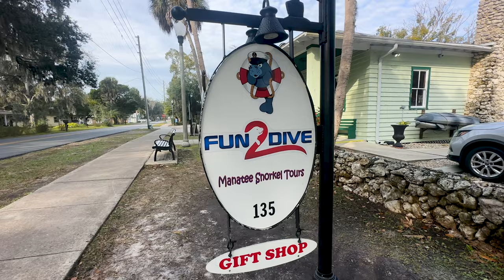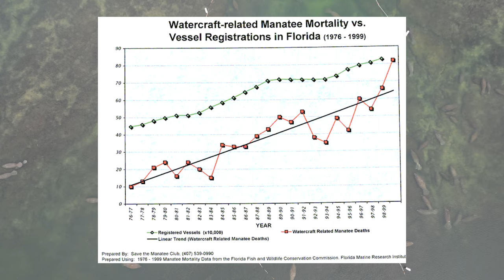Swimming with Manatees in Crystal River, FL (Your Ultimate Tour Guide)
Dive into Crystal River, Florida, where you can snorkel alongside manatees! Be sure to book an eco-conscious tour operator and respect the manatees, their habitat, and the regulations in place to protect them.

In this video, we cover everything you need to know to swim with manatees in Crystal River, including where to go, when to book, and the best tour for eco-conscious travelers!

Visit here to see all the ways you can support the Save The Manatee Club

***NOTE*** It appears that Fun 2 Dive's tour has been removed, but we made some calls and here are some other great eco-conscious tour operators:

Private 'OG' Manatee Snorkel Tour with Guide for up to 10 people

Timestamps

00:00 Welcome to Crystal River, Florida!
01:28 Best Crystal River Manatee Tour
02:04 Best time of day to see manatees
02:24 Best time of year to see manatees in Florida
03:16 Cold Water Stress Syndrome & Manatees
03:33 Fun 2 Dive Tour Experience (Equipment, Transportation, Snorkeling)
04:45 Swimming with manatees (incredible interactions)
05:10 Manatee Buoys (Swimming Only and Manatee Sanctuary Zones)
06:02 Warming up!
06:30 Threats to manatees & how to help
07:05 Last impressions
07:30 Bonus Manatee Footage